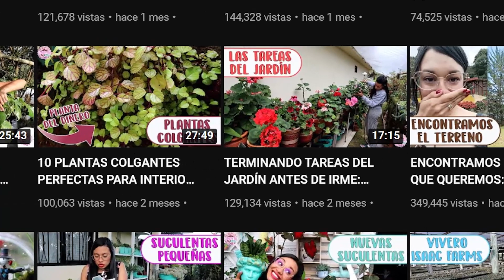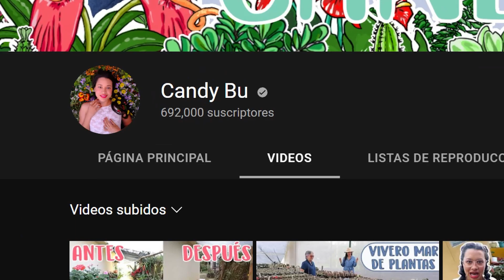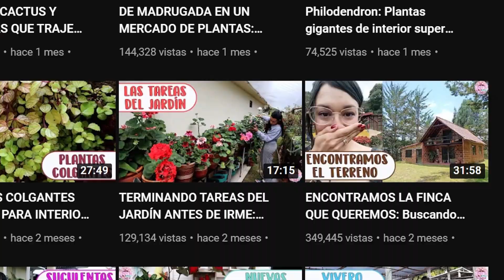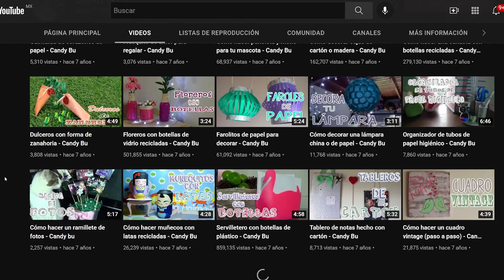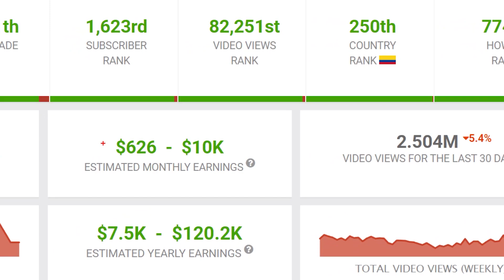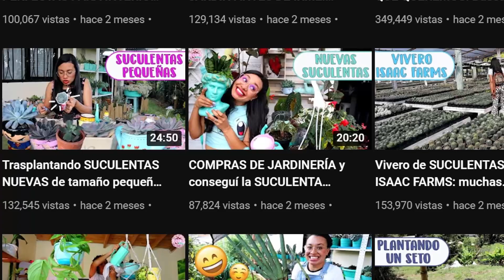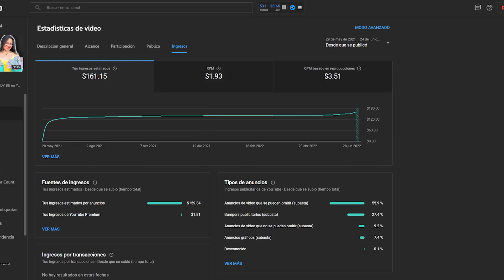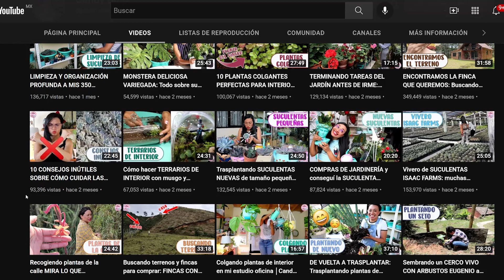🤑🟥 CANDY BU cuanto GANA en YOUTUBE | cuanto GANAN los YOUTUBERS COLOMBIANOS 🟥🤑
En este video vamos a analizar cuanto gana  CANDY BU

cuanto se gana en youtube,cuanto ganan los youtubers,cuanto se gana en youtube mexico,cuanto ganan los youtubers por visita,cuanto gana un youtuber,cuanto gana un youtuber pequeño,cuanto gana un youtuber con 1 millon de suscriptores,cuanto paga youtube,